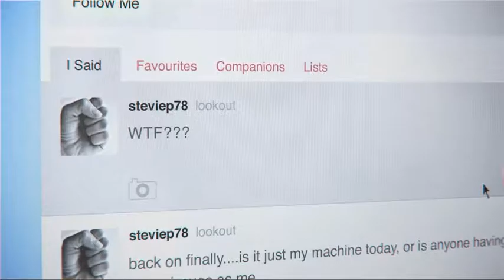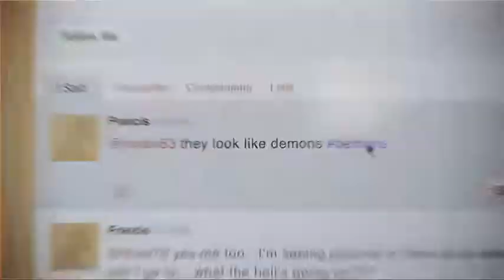DmC Devil May Cry #11 - Finale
Dante is a Nephilim: half-angel, half-demon. He is partnered with his twin brother, Vergil, and is on a quest to kill the Demon King Mundus, who murdered their mother and condemned their father to banishment.